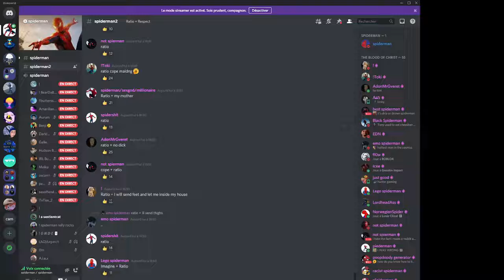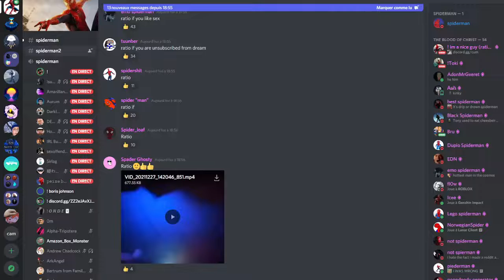so the spiderman discord server have been created